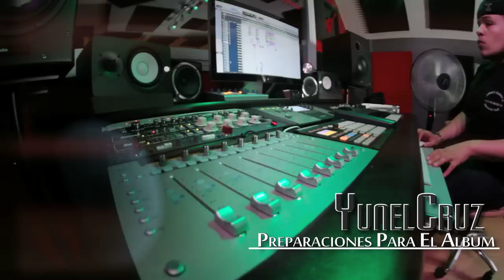Saludos De Yunel Cruz-Preparaciones Para Su Nuevo Album By Robert Beltre